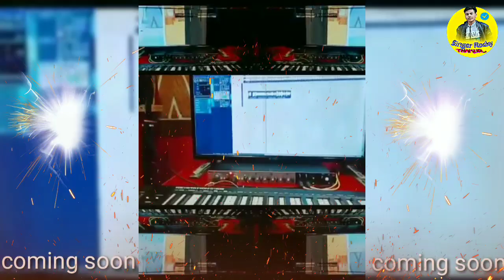kp Thakur -: पतला डुपटा तेरा मुंह देखे ||( coming soon) new haryanvi song 2022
Dk Thakur -: bhole baba chale kelash(teaser)भोले बाबा चले कैलाश || new bholenath song || new dj song

Dk Thakur : Bhole Ka Haridwar |

Dk Thakur and Team Presenting ' Bhole Ka Haridwar' Dk Thakur Rahul Rajput The Bhole Song 2020 | New Haryanvi Song 2020| Dk

Dk Thakur
Bhole songs 2020
New Bhole Song 2020
Latest Bhole Song 2020
Bhole Bhajan 2020
Bhajan 2020
Haryanvi Bhole Song 2020
Mahashivratri Bhajan 2020
Shivratri Bhajan 2020
Shiv song 2020
2020 Shiv Bhajan
Tony Garg
tony garg new song 2020
tony garg latest haryanvi song 2020
haryanvi dj song 2020
new haryanvi songs 2019
new haryanvi dj songs 2019
haryanvi new song 2019 haryana
haryanvi mashup songs haryanavi 2019
haryanvi dj songs haryanavi
New Haryanvi Dj Songs Haryanavi 2020
raju punjabi song 2020

bhole song 2020 new,
bhole song 2020 dj,
bhole song 2020 ke,
bhole song 2020 status,
bhole song 2020 dj remix,
bhole song 2020 remix,
bhole song 2020 ka,
bam bam bhole bhole song 2020,
raju punjabi bhole song 2020,
bhole baba new song 2020,
bhole baba song 2020,
bhole baba dj song 2020,
bhole baba ke song 2020,
bhole baba new song 2020 dj remix,
bhole bhakti song 2020,
bhole bhandari new song 2020,
new bhole song 2020 dj,
dj bhole song 2020,
new dj bhole song 2020,
bom bhole dj song 2020,
bhom bhole dj song 2020,
bam bam bhole bhole song dj 2020,
bhole nath ke song dj 2020,
bom bhole dj song 2020 hard bass,
bhole gane dj song 2020,
bhole baba ke song 2020 ke gane,
bhole gane new song 2020,
gulzar bhole song 2020,
bhole song gane 2020,
new hr bhole song 2020,
hindi bhole song 2020,
bhole hr song 2020,
bhole baba hr song 2020,
bhole ji ke song 2020,
bhole ji song 2020,
new bhole song 2020 ke,
bhole nath ke song 2020,
bhole ka naya song 2020,
bhole ke new song 2020 dj,
bhole kawad song 2020,
bhole ke new song 2020 remix,
bhole shankar ke song 2020,
bhole ke new song 2020,
bhole k song 2020,
bhole ke song 2020,
bhole latest song 2020,
bhole baba latest song 2020,
bhole all song 2020,
bhole song all new 2020,
bhole song dj mix 2020,
2020 mein bhole song,
bhole baba new song 2020 dj,
bhole parvati song 2020,
bhole baba punjabi song 2020,
raju punjabi bhole song new 2019,
raju punjabi bhole song 2019,
raju punjabi bhole song new,
bhole song 2020 remix dj,
new bhole song 2020 remix,
new bhole song 2020 dj remix,
bhole rap song 2020,
bhole shankar new song 2020,
san 2020 bhole song,
bhole shankar song 2020,
bhole song new song 2020,
masoom sharma new bhole song 2020,
raju punjabi new bhole song 2020,
bhole nath ke new song 2020 ke,
bam bhole new song 2020